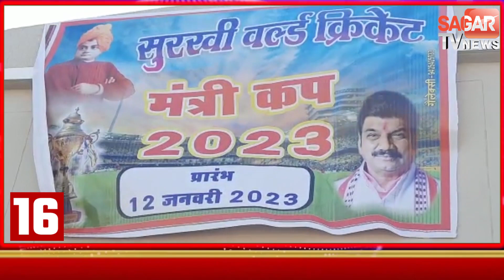MP | अधिकारी की बे'का'बू का'र ने पांच लो'गों को कु'च'ला एक युव'क च'ल ब'सा